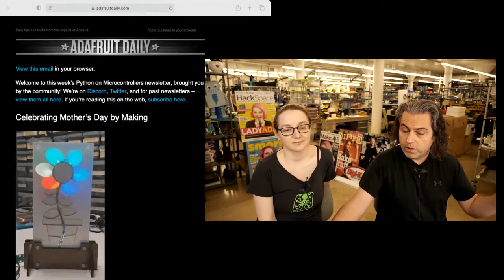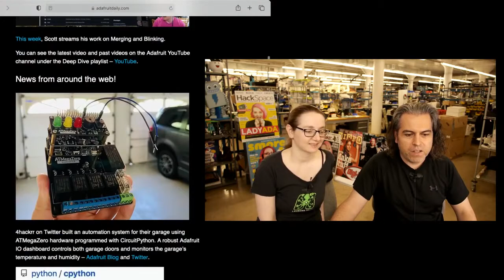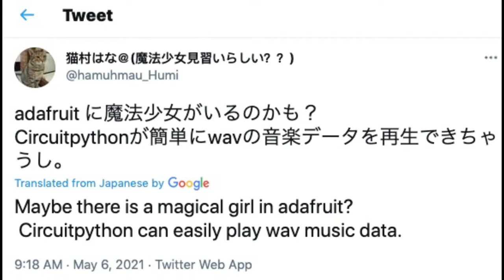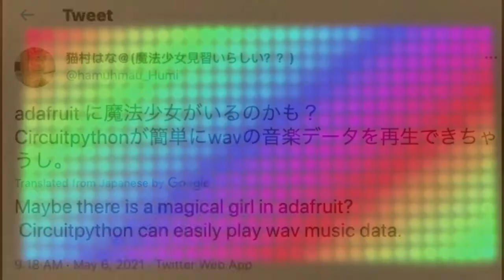Python on Hardware weekly video 132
The wonderful world of Python on hardware! Episode 132 (May 12, 2021). This is our weekly Python video-newsletter-podcast! Ladyada and PT review the Python on hardware news & highlights of the week.